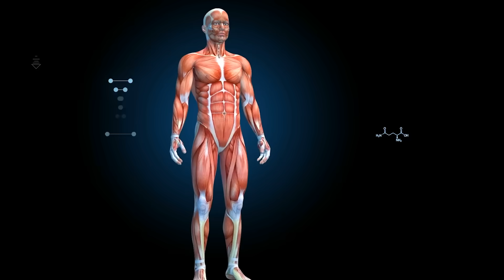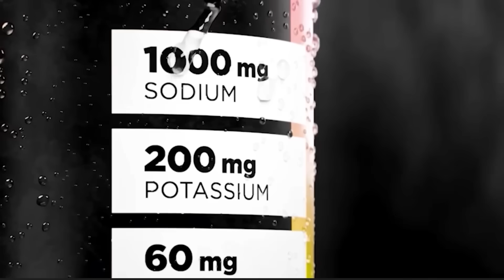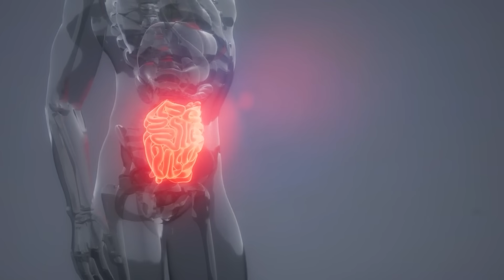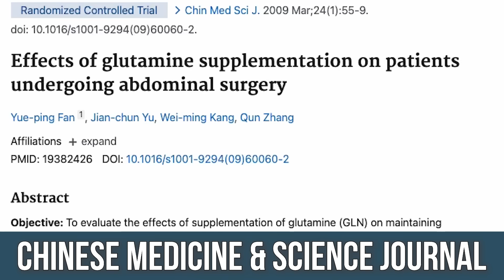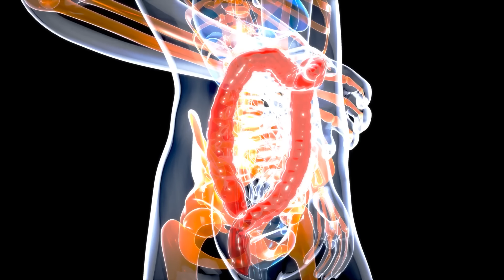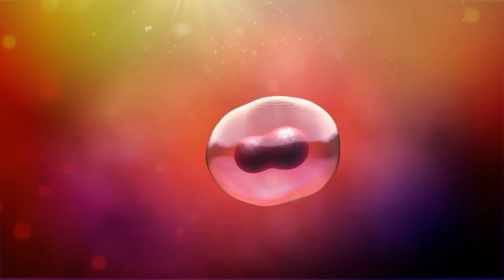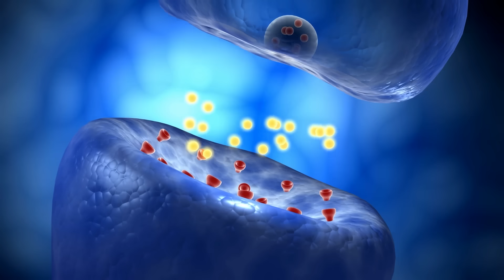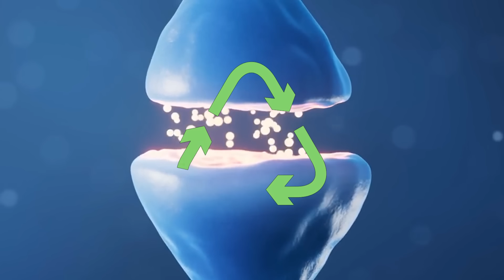I Was Wrong About Glutamine (how I’m using it now)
References

Timestamps ⏱

0:00 - Intro
1:15 - Free Sample Flavors Pack of LMNT
2:03 - Glutamine is Critical for Gut Health
7:33 - Effect on GABA (brain benefit)
9:51 - Dosage